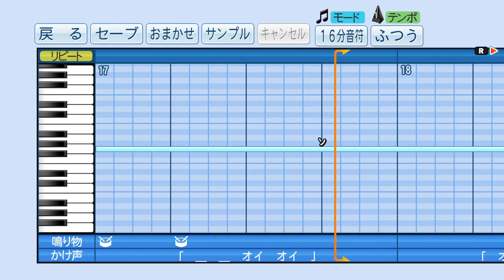実況パワフルプロ野球で応援歌 福田周平選手好機テーマ（オリックス）